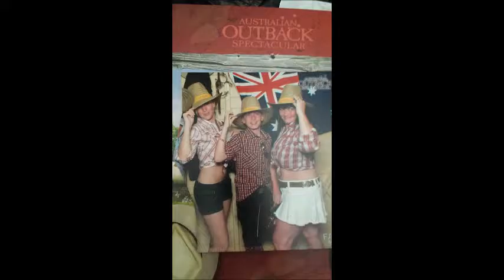By Your side - Radio Impulse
By Your Side - Original song

Written for our granddad when our gran was in hospital for nearly 3 years.